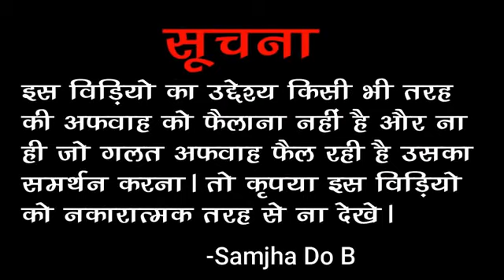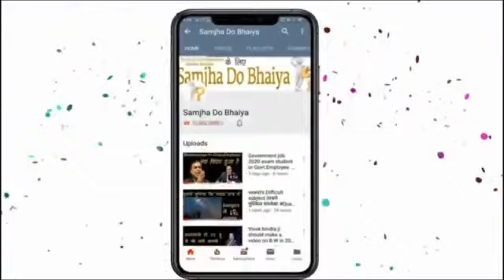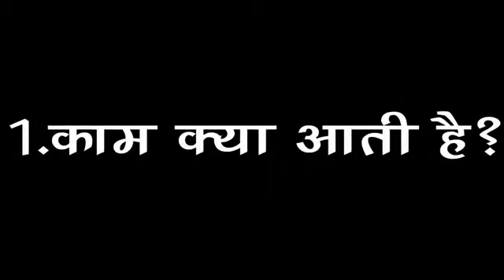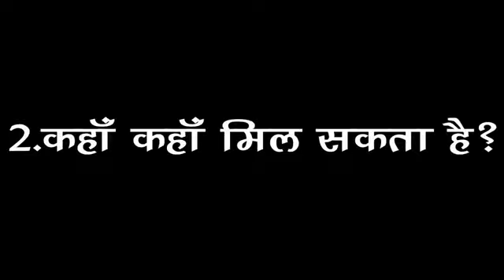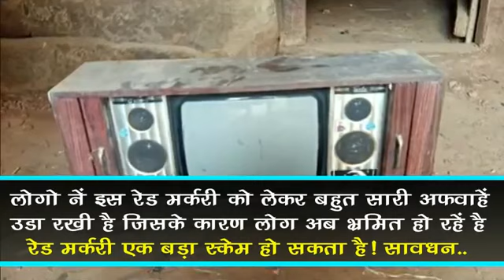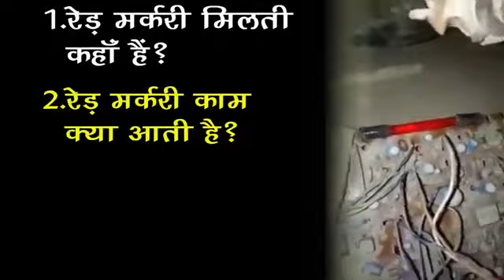Red Murcry _लोग पुराने टी. वी TV क्यो खरीद रहे है-इसकी कीमत 5 करोड रूपए क्यो ह देखिए सच्चाई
Red Murcry _लोग पुराने टी. वी TV क्यो खरीद रहे है

Red Murcry  है 5 करोड रूपए क्यो ह देखिए सच्चाई

Red Murcry _लोग पुराने टी. वी TV क्यो खरीद है

Red Murcry क्या है

Red Murcry _लोग पुराने टी. वी TV मिलती है

Red Murcry क्या है इंसा में

Red Murcry _ क्यो खरीद रहे है-इसकी कीमत 5 करोड रूपए क्यो ह देखिए सच्चाई

लोग पुराने टी. वी TV क्यो खरीद रहे है

 TV क्यो खरीद रहे है-इसकी कीमत 5 करोड रूपए क्यो ह देखिए सच्चाई